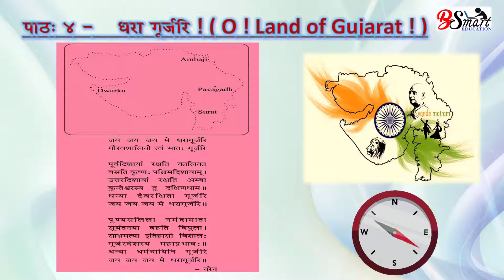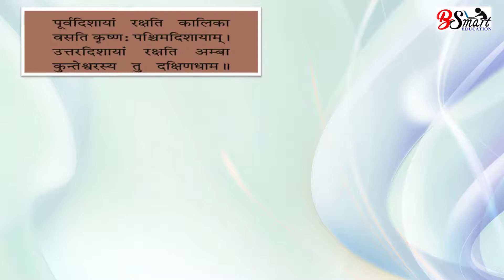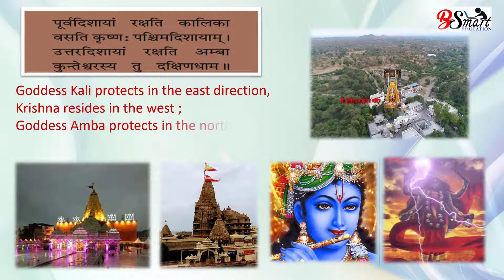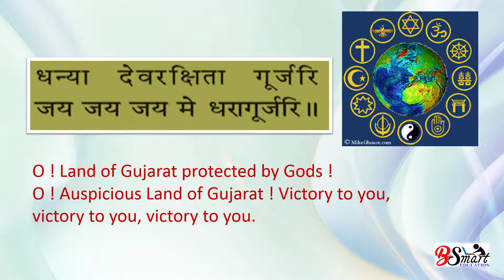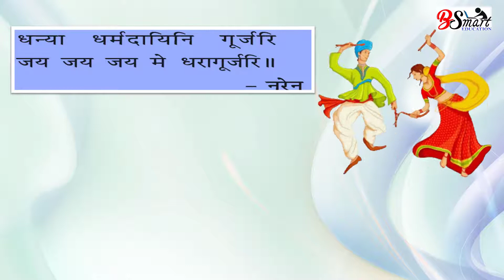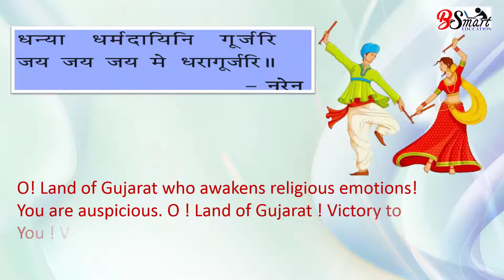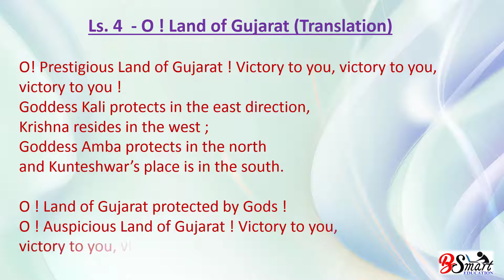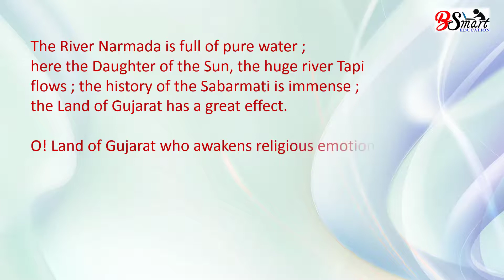7th Sanskrit lesson-4 Dhara Gurjari 2nd Semester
This video explains the lesson in Sanskrit, English and Gujarati language.